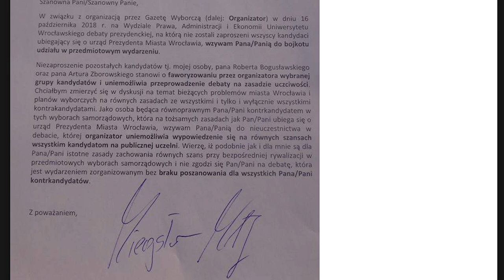WIS TV SKANDAL NA DEBACIE PREZYDENCKIEJ WROCŁAW - GAZETA WYBORCZA W FORMIE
WYBORCZA NIE ZAPROSIŁA TRZECH Z DZIESIĘCIU KANDYDATÓW!
W ICH OBRONIE STANĄŁ ZBIGNIEW JARZĄBEK Z KUKIZ 15.
Do debaty stanęli: Małgorzata Tracz z Zielonych, Katarzyna Obara-Kowalska z Bezpartyjnego Wrocławia, Marta Lempart z komitetu Wrocław dla Wszystkich, Jerzy Michalak z Bezpartyjnego Ruchu Obywatelskiego, Zbigniew Jarząbek z Kukiz’15 oraz Jacek Sutryk z Koalicji Obywatelskiej.
NIE ZAPROSZONO:
MIECZYSŁAWA MAJA
JAROSŁAWA BOGUSŁAWSKIEGO
ARTURA ZBOROWSKIEGO

Debatę poprowadzili Leszek Frelich oraz Jacek Harłukowicz GAZETA WYBORCZA.